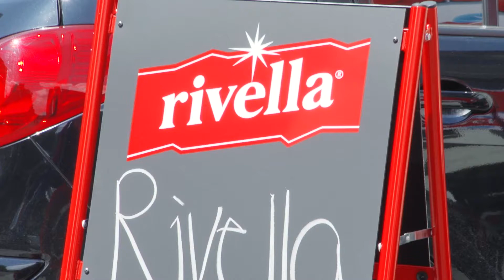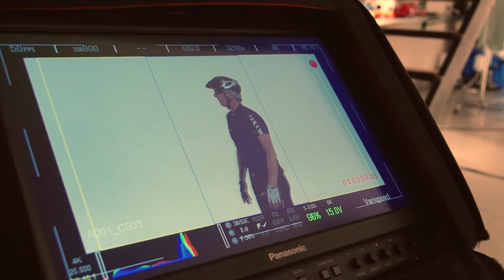Rivella Making Of Casting 200